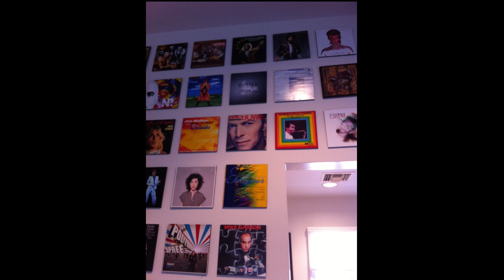Mike Garson-DAVID BOWIE TRIBUTE -Studio & Live 1972-2006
The NOWMAN Show host Niswander talked to keyboardist Mike Garson who has collaborated with David Bowie more than anyone else.

This excerpt from the David Bowie Tribute episode primarily focuses on his work in the studio from 'Aladdin Sane' to 'Young Americans' albums and live on stage with the Spiders From Mars including his first meeting with Bowie and guitarist Mick Ronson in 1972.